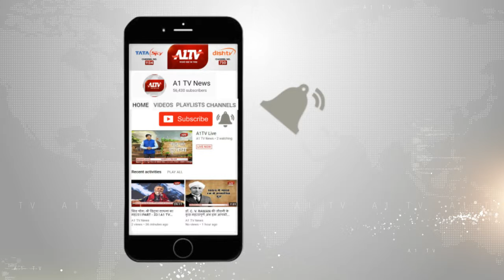भारतीय नवसंवत्सर उत्सव : अश्वमेघ यज्ञ के लिए जयपुर की चारों दिशाओं में सफेद घोड़े छोड़े